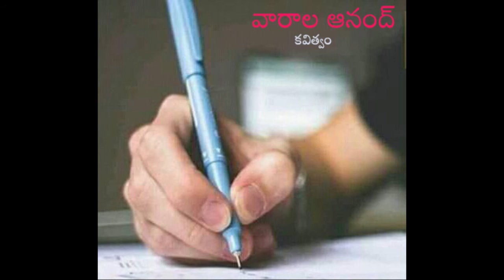VARALA ANAND'S POEM 'IDDARU' (TELUGU)